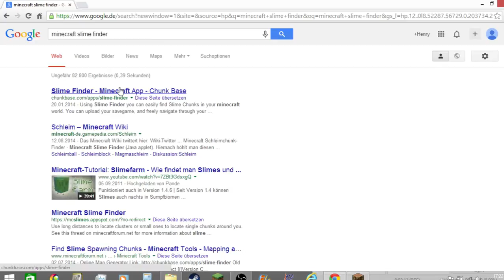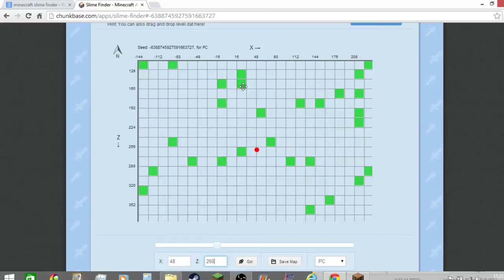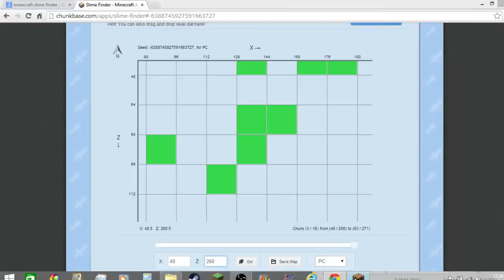Let's Build Slimefarm [GERMAN] #1 (2 mal gestorben) I don't want any more Copyright!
Wenn es euch gefallen hat, dann:

2. Teilen
3. Favorisieren
5. Mich weiterempfehlen.
6. Gerne Tipps für meinen Kanal/Videos geben.

Was ihr nicht machen sollt:

1. Daumen nach unten
2. Mich vollspammen (Gute Videokritik zählt nicht dazu)
3. Hater von mir werden Da ich auch in ein Kanalvorstellungsvideo von Cyber lp kommen möchte, schreibe ich ihn in der Videobeschreibung.